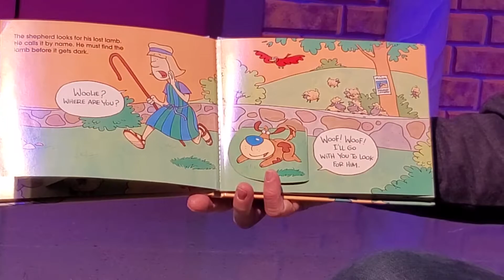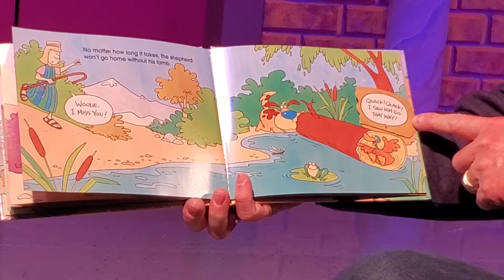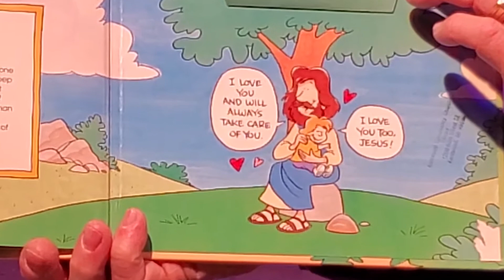Bedtime Story with Pastor Rich- The Lost and Found Lamb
Do you know how much God loves you? Listen along as Pastor Rich reads us a story called The Lost and Found Lamb. We will learn that God loves us so much that he’ll go anywhere and do anything to bring us into his family.